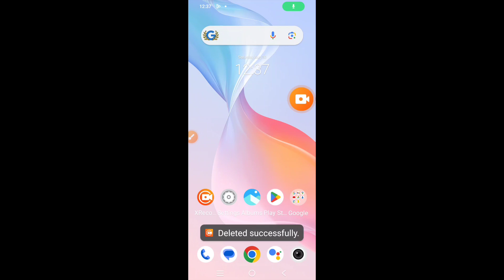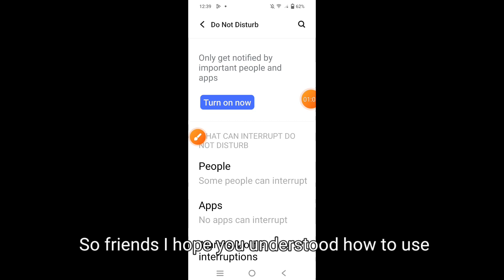How to enable Do Not Disturb mode in Vivo V40 || Vivo V40 me Do Not Disturb kaise on kare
Hello dosto, aaj maine is video me bataya hai ki Vivo V40 me Do Not Disturb mode kaise enable kare, dosto Vivo V40 me Do Not Disturb mode enable karna bahut hi aasan hai. Agar aap bhi janna chahate hain ki Vivo V40 me Do Not Disturb mode kaise on kare to is video ko pura dekhiyega, thanks friends.

Hello friends, in this video, I've explained how to enable Do Not Disturb mode on Vivo V40. Enabling Do Not Disturb mode on Vivo V40 is very easy. If you want to know how to turn on Do Not Disturb mode on Vivo V40, be sure to watch this entire video. Thanks, friends.

How to enable Do Not Disturb mode in Vivo V40
Vivo V40 me Do Not Disturb kaise on kare
How to enable DND mode in Vivo V40
How to enable Do Not Disturb mode on Vivo V40
How to on Do Not Disturb mode in Vivo V40
Vivo V40 me Do Not Disturb mode kaise enable kare
Vivo V40 me DND mode kaise on kare
Vivo V40 Do Not Disturb mode
Vivo V40
Do Not Disturb mode
DND Mode